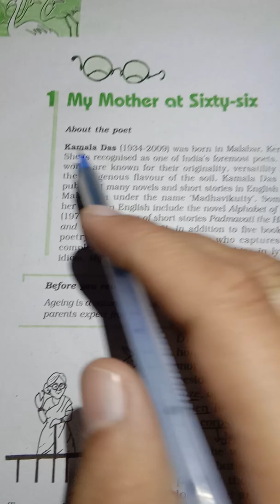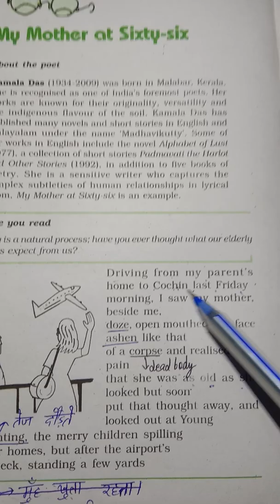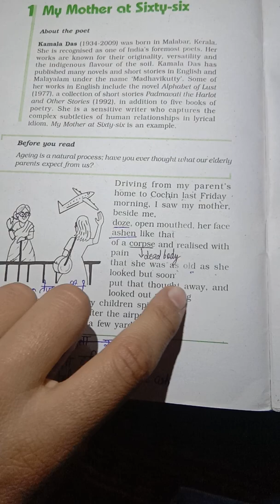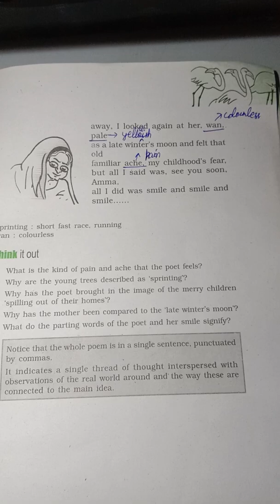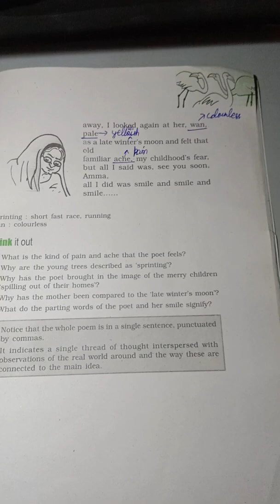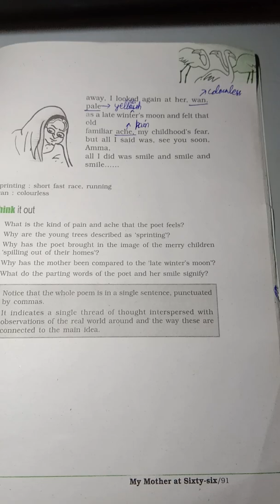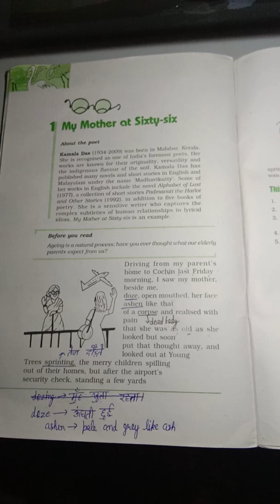My mother at sixty-six | Class-12 Flamingo